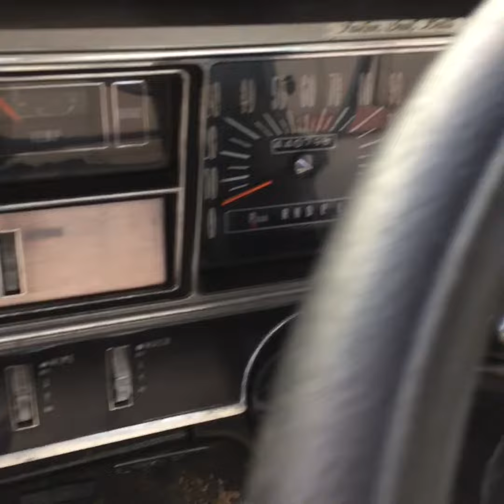1968 Buick riviera